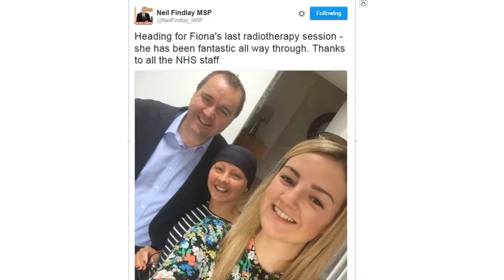Fiona gets Pretty Muddy for Cancer Research UK